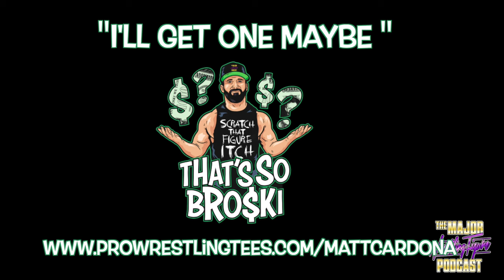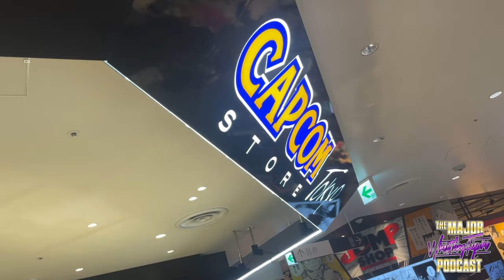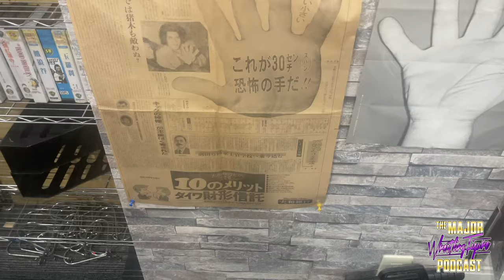MATT CARDONA | HUGE FIG HUNT IN JAPAN | Major Pod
Matt Cardona goes on an epic figure hunt in Japan.

Broski drags Steph on an epic Toy Hunt in Japan.  Does he turn her to the dark side?

Instagram: @MajorWFPod , @TheMattCardona , @myers_wrestling , @MarkSterlingESQ majorpod mattcardona fighunt Matt Cardona, Brian Myers and Smart Mark